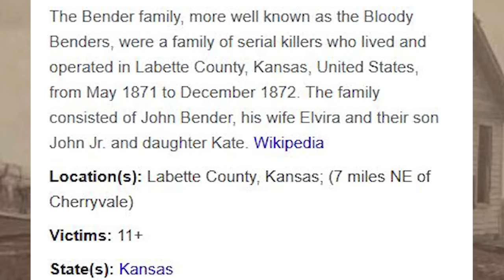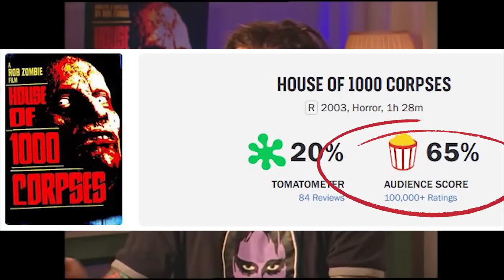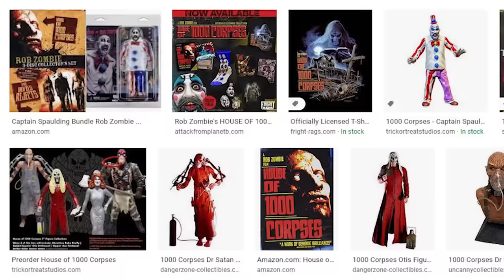WTF Happened To House Of 1000 Corpses?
Not all musicians turned filmmakers can make a successful horror film, but some manage to create a truly disturbing piece of cinematic art that eventually become cult films. One such film is 2003 House of 1000 Corpses by Rob Zombie, yet shot in 2000. So what made the original studio unhappy to the point of not wanting to release it? You know the drill. Let's find out on this episode of WTF Happened To This Horror Movie?